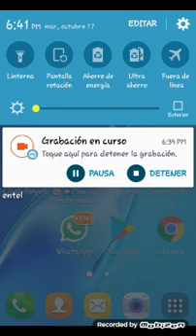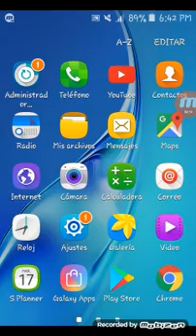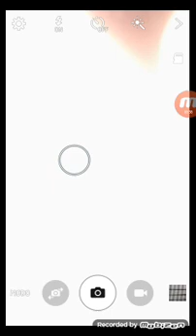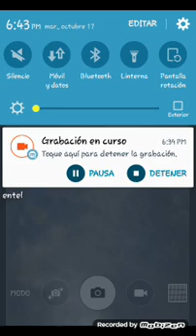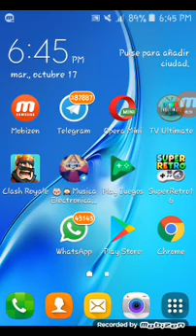📸💥 Problema con el FLASH de la camara* CELULAR 📲 SOLUCIONAR POSIBLE AREGLO 2021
Este es mi primer video del problema tambien con el flash que puede tomar hasta 2 semana en areglarse hasta aproximo un mes

este video es otra prueba de solucion del flash linterna del celular

MAS DE MIS VIDEOS AYUDANDO SOLUCIONANDO EN APLICACIONES

WHATSAPP FACEBOOK INSTAGRAM MESSENGER
VIDEOS CASOS PARANORMALES INTERNET GRATIS PHISON PRO CUENTAS  TIPS CONSEJOS ETC Y VIDEOS RAMDON ( CADA SEMANA)

🔴🔴🔴CUALQUIER PROBLEMA PARA AYUDAR ESCRIBEME A MI FAN PAGE